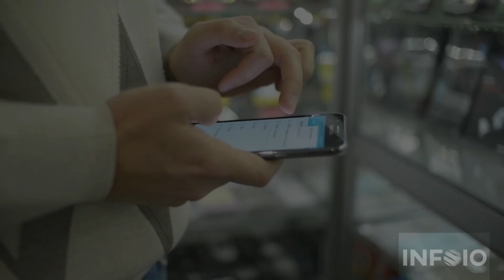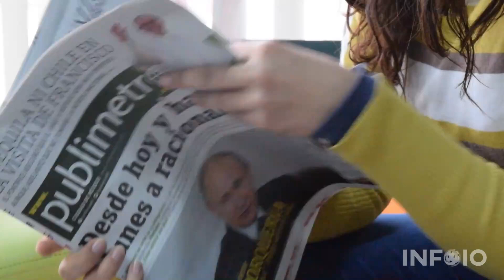Adil Al Kalbani Former Imam of Kaaba Become Actor | Combat Field Riyadh Season | infoio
in this video we will discuss the reality of video in which imam kaaba become actor. Former Imam Of Kaaba Adil Al Kalbani Become Actor in a movie in riyadh season. reality of combat field riyadh season in which imam kaaba become actor.  Former Imam Of Kaaba Adil Al Kalbani tweets about his acting in a movie combat field riyadh season.